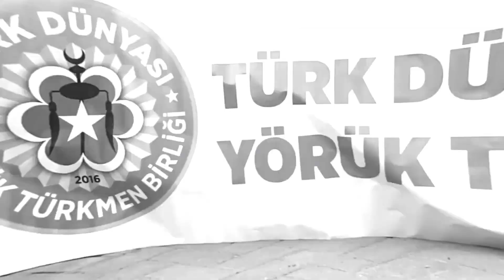Osmangaziyi anma şenlikleri 🏹